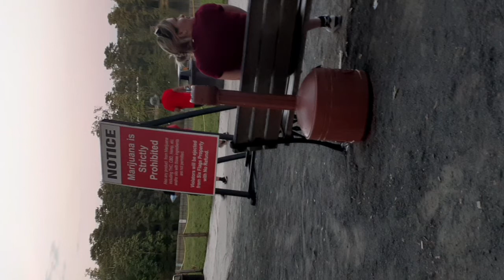||VLOG|| Slamfest 2021!!! - Meeting Matt Hardy, Funnel Cake & NorthEast Wrestling!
Wasn't included in the video, but My boyfriend and I met Matt Hardy, Jerry The King Lawler & Kurt Angle!

ended the night with funnel cake!